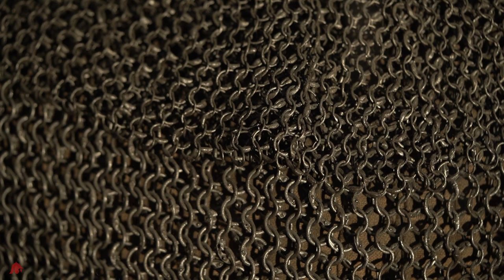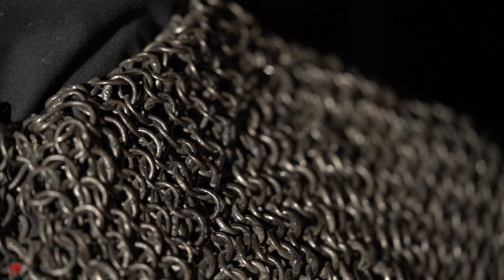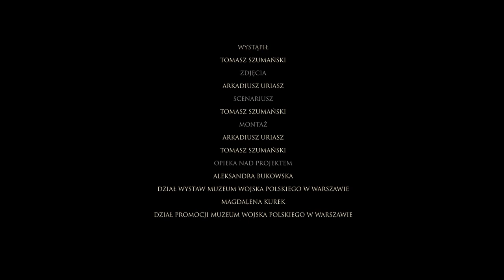Z Arsenału Muzeum Wojska Polskiego - Epoki Dawne Odcinek 1 - Uzbrojenie rycerza w XIII i XIV w.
Zapraszamy Państwa na nasz pierwszy odcinek serii filmów popularnonaukowych pt. "Z Arsenału Muzeum Wojska Polskiego – Epoki Dawne".

W naszych filmach przybliżymy Państwu najciekawsze obiekty z ekspozycji Muzeum. Chcemy szczególnie wyeksponować kolekcję obejmującą czasy od średniowiecza po schyłek istnienia Rzeczypospolitej Obojga Narodów. Zobaczą Państwo w naszych filmach m.in.: zbroje rycerskie, dawną broń białą i palną, obrazy batalistyczne wielkich mistrzów oraz mundury. Dodatkowo zaprezentujemy sylwetki dawnych żołnierzy, stroje i uzbrojenie naszych rekonstruktorów historycznych.

Na początek przyjrzymy się rycerskiej zbroi! W pierwszym odcinku – kolczuga! A także uzbrojenie rycerza z XIII i XIV wieku.

Ikonografia, źródła:

- Zbiory własne Muzeum Wojska Polskiego

- Albrecht Dürer - Portrait of Maximilian I: Wikimedia Commons, the free media repository

- Kolumna Trajana, bitwa pod Tapae, wojny dackie: Flickr

- Cole Thomas The Course of Empire Destruction, 1836: New York Historical Society

- Statue de Charlemagne et ses Leudes a Paris: Wikimedia Commons, the free media repository

- The Morgan Crusader Bible of Louis IX or Maciejowski Bible or The Bible of Shah AbbasMid 13th Century:
   The Morgan Library & Museum

- Codex Manesse,(early 14th century),
   Current location - Universitätsbibliothek Heidelberg: Wikimedia Commons, the free media repository

- Manuscript Histoire du Saint Graal / Histoire de Merlin, 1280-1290: Bibliotheque Nationale,

- Johann III von Rappoltstein, Johannes von Falkenstein: Pinterest

- Saint Maurice in the Cathedral of Magdeburg, Magdeburg, Germany: Wikimedia Commons, the free media repository